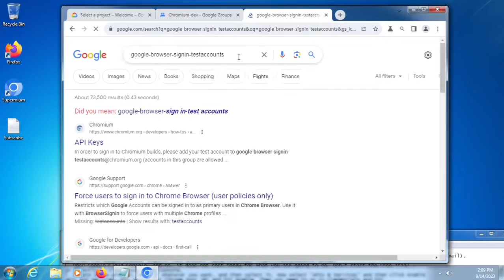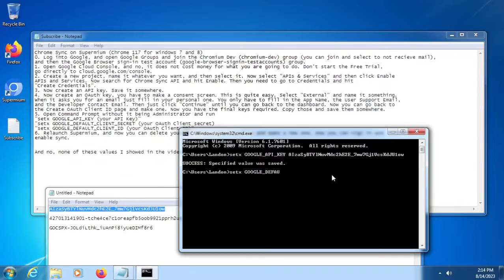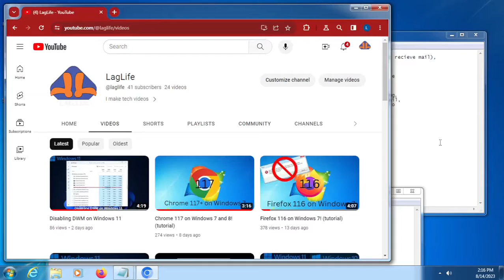(Outdated) Chrome 117 on Windows 7 and 8 Part 2: Enabling Chrome Sync (tutorial)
Edit: With Supermium's 118 update, this tutorial is no longer needed. Chrome sync is built in by default.

So the Chrome 117 build for Windows 7 has a glaring issue: No Chrome Sync! That means you can't sign into Chrome with your google account. This is how to fix that.

And yes, this method works on any build of Chromium that has Google services built in.